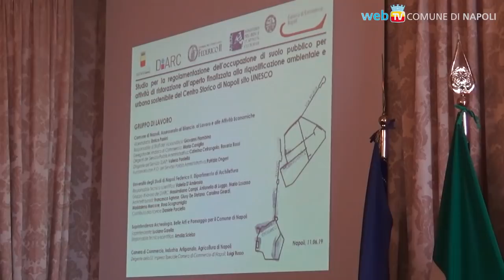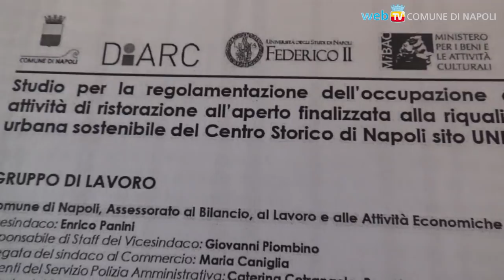Dehors, la bellezza è condivisione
Semplificazione, trasparenza e certezza del procedimento: ecco il piano per i Dehors dei pubblici esercizi, che comincia in oltre 100 strade e piazze all'interno del Centro Storico Unesco, tra Via Foria e Piazza Vittoria.